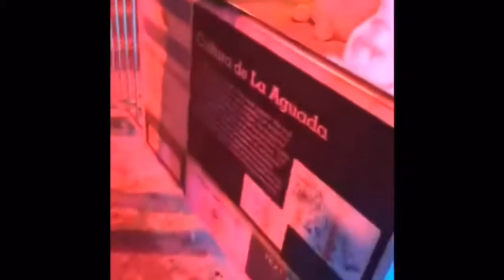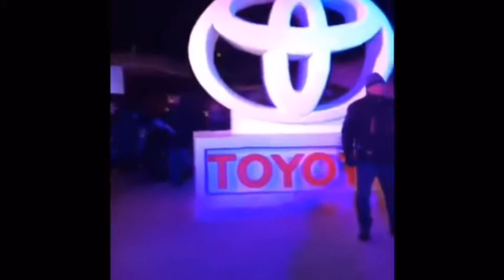Ice sculpture in Breckenridge Colorado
The Villalobos gamily goes to Breckenridge Colorado to see the ice sculptures on January 27, 2018